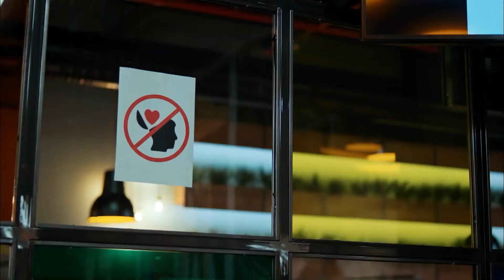Aşk İnsana Her Zaman İyi Gelmez - Her Yerde Sen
Selin, Demir'le arası bozuldu. KENDİMİ İYİ HİSSETMİYORUM

Demir’le Selin Paris gezisi konusunda hesaplaşırken Alara’nın iki günlük tatil planına takılırlar. Ancak bu sefer tüm şirket davetlidir. Herkesin özel misafirini getirdiği tatilde Selin ve Alara’nın rekabeti giderek tırmanırken Demir ve Selin aşka giden yolu bulacaktır.

Oyuncular:
Demir: Furkan Andıç
Selin: Aybüke Pusat
Burak: Ali Yağcı
İbrahim: Ali Gözüşirin
Merve: Deniz Işın
Bora: Ali Barkın

KÜNYE
YAPIM: KARGA SEVEN PICTURES
YAPIMCl: ÖMER ÖZGÜNER & ÜMMÜ BURHAN
YÖNETMEN: ENDER MIHLAR
SENARYO: DENİZ YEŞİLGÜN & ESRA ÇETEK YILMAZER
UYGULAYICI YAPIMCI: SEÇİL İSSİ